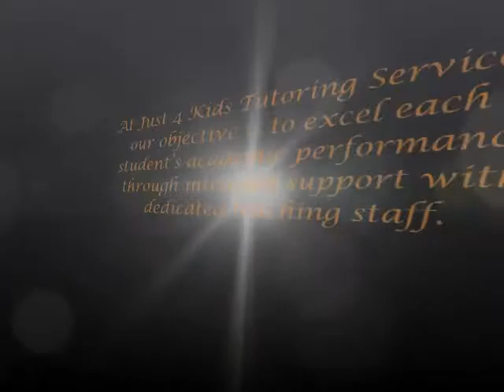High School Tutoring Bossley Park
At Just 4 Kids Tutoring, our HighSchoolPrograms abide by the NSW Board of Studies outcomes to assure that what our students learn in their sessions directly impacts on their performance at school.